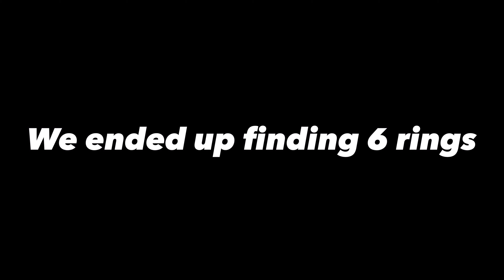My parents lost everything in the Wears Valley Wild Fire on Hatcher mountain in Tennessee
The hardest day of my life was watching my parents lose their life’s work and dream of living in the Smokey Mountains. Their entire life’s work went up in flames during the Hatcher Mountain wild fires in wears valley. My heart was broken watching my Dad hold my mom as they cried on what used to be the front step of their home. As they held each other and looked at nothing but a crumbling foundation while holding each other and crying, I felt devastated and physically sick to my stomach. All the wild fires left was an empty shell of what once was. The wears valley fire claimed over 50 mountain homes in The Shagbark private community that my parents lived. Yes they had insurance but it’s not a drop in the bucket to everything they’ve lost and now have to replace. Sadly It won’t even come close. This was not a rental cabin or a vacation home. This was their forever home and only home where they live 24/7 year round. Fire departments from Seveirville, pigeon forge, Gatlinburg and all over Tennessee responded and was finally able to put these wildfires out after days and days of battle. (There was more then one) These wildfires left my parents with nothing but the clothes on their back and I’ve never seen them so broken. It has absolutely killed me seeing them like this and if I could give them a million bucks I would. My heart goes out to anyone facing a similar situation as our family faces. My thoughts and prayers are to anyone affected by the wears valley fire and the great people of Tennessee. Our family is so thankful for the kind comments, thoughts and prayers. Please mark as a gift.  If you cannot do this your continued thoughts and prayers are appreciated just as much.  And for the ones that have already sent gifts and support it is greatly appreciated and we all love and thank you so much. Much love to every firefighter and firefighting station that comes across this post and reads this. You guys and first responders are true heroes. We appreciate you